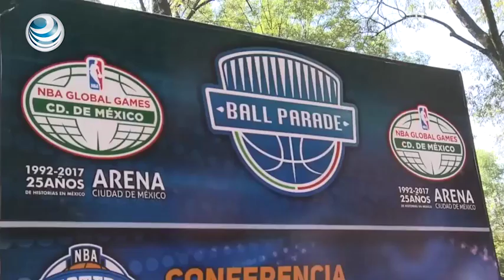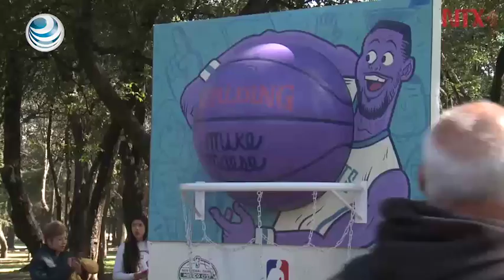Se instala Ball Parade de la NBA en Reforma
Está conformada por 15 piezas dobles realizadas por una treintena de artistas mexicanos.